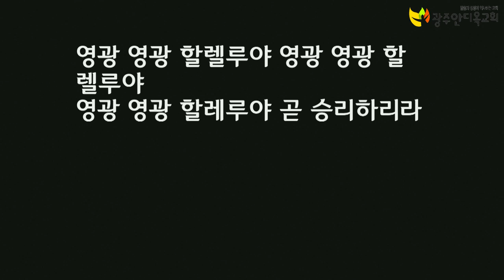10월 광주국가금식기도대성회 - 김 대 성 목사